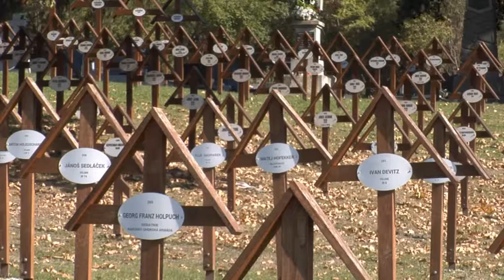vlc record 2019 11 05 20h41m35s dvd